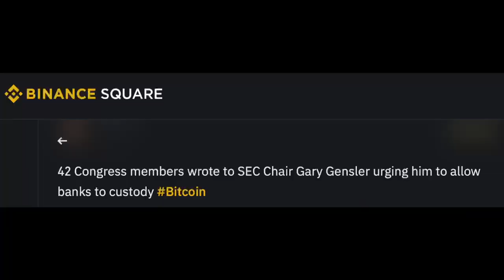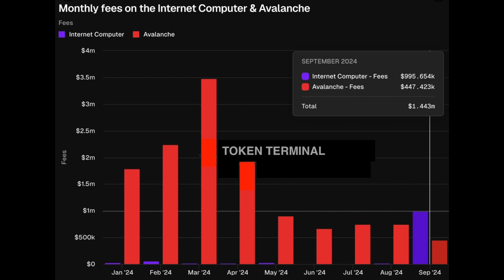🚨CELO & ICP NEWS TODAY!